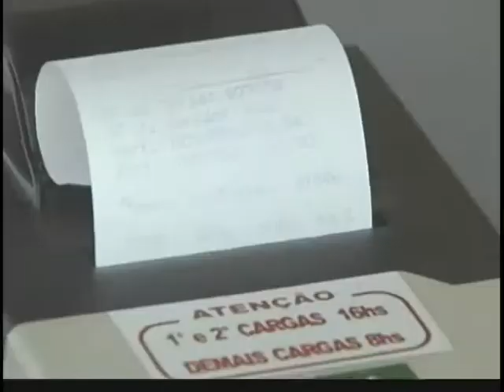Polícia Rodoviária vai fiscalizar estradas brasileiras com maior índice de acidentes graves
NBR Notícias - 19.12.11: A Polícia Rodoviária Federal mapeou as estradas brasileiras e identificou os trechos onde acontecem os acidentes mais graves. A partir desse levantamento, as ações vão ser coordenadas para diminuir as ocorrências nesses pontos. É a Operação RodoVida.